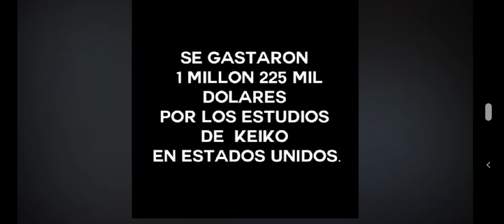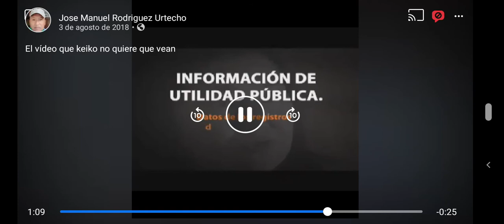Vladimiro Montesinos pago la universidad de keyko fujimori